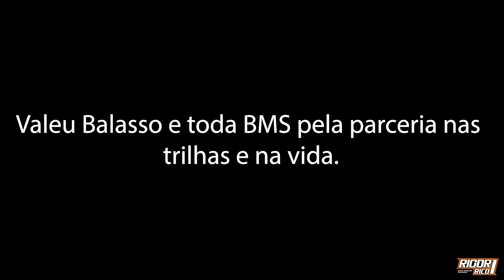Trial no Trail - Rigor na trilha da Pedra Grande Igarapé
um video de ano passado mostrando a primeira experiencia do Rigor usando o Trial nas trilhas: um desafio técnico, mas com visuais de tirar o fôlego. Bora embarcar com a gente?

Não esqueça de se inscrever, curtir e ativar as notificações pra estar sempre ligado!